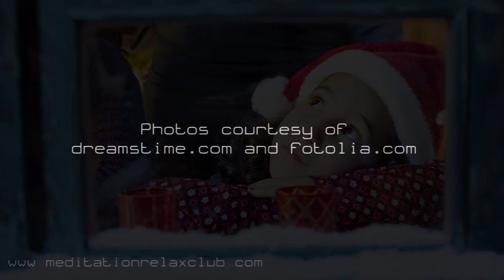Holiday Tracks 🎄Festive Christmas Inspired Tunes, Winter Wonderland Collection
Enjoy this Year's Winter Holidays with our Inspiring Instrumental Music, New Age and Soft Jazz Songs for a Relaxing Christmas.

As part of the Meditation Relax Club network, Buddha Tribe offers a continuous stream of peaceful songs, deep meditation music and spa relaxation tunes. Oriented towards Buddhist and meditation music with authentic Tibetan melodies, Buddha Tribe provides a constant production of relaxing and calm music videos for spa massage therapy, yoga, pilates and reiki, useful to practice meditation in its different shapes. This channel also produces inspirational and motivational songs collections for personal reflection moments to increase your self esteem and promote positive thinking.

Just like those first days in 2012, we would love to fill your days with the most relaxing music ever, going through uplifting songs and beautiful gentle music, finding out that also lounge and chillout music can be extremely intense and magic. We project our music and videos to give you a unique experience of relaxation!

Enjoy some of our best videos for:

♦ Music for under pressure study and work ♦
Classical new age study music and background office music are vital for our Buddha Tribe channel to help you connect the brain during the hardest hours of the day. Our concentration music for studying contains alpha and gamma waves for brain power, for exam study preparation and homeworks. Ideal also to face summer homeworks. We also provide instrumental ambient music for offices and waiting rooms to listen to while working.

♦ Deep Relaxation with Sounds of Nature ♦
Filled with soothing sounds of nature and inspiring sounds, our relaxing music is perfect for a chilling moment after work, when you feel tired and stressed. This music, highly inspired by the gentle melodies of Enya and the experimental music of Brian Eno, is amazing for guided relaxation, to center your chakras and find a new balance in life. Buddha Tribe relaxation music is a natural aid for stress relief, anxiety attacks and depression, finding new serenity and joy.

♦ Zen Tibetan Buddhist Meditation ♦
Specialized in zen meditation music, Buddha Tribe provides the greatest meditative videos on YouTube, with a wide variety of oriental sounds to induce you into a deep state of meditation. Tibetan bowls, crystals, buddhist chants and many more are only a few of the asian characteristics of these mind meditation songs with instrumental tranquil music, to help you reach the enlightenment and be perfectly consciouss of your self being.

Become a New Age enthusiast, discover our full set of relaxing music channels here on Youtube: